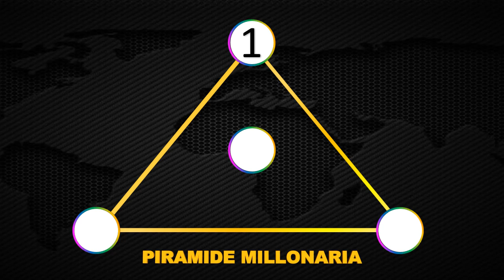Resultados Lotería de Santander viernes 14 de mayo 2021 | PREMIO MAYOR ✅ 🥇 🔥💰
Resultado de la Lotería de Santander Viernes 14 de mayo de 2021
Ultimo resultado de sorteo de la Lotería de Santander
Números ganadores